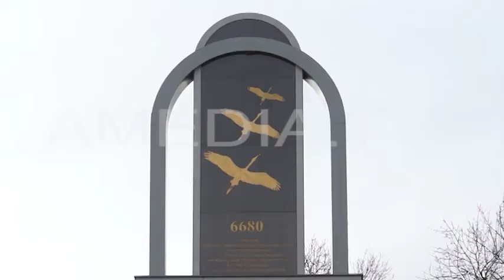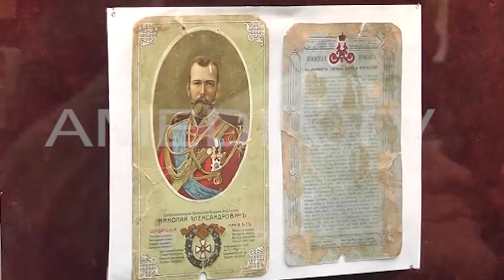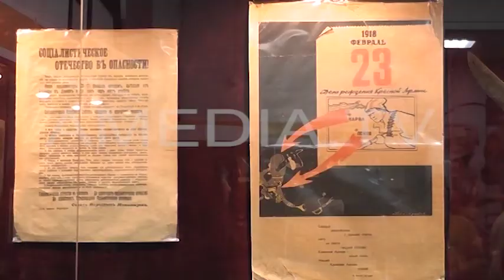ТВОИ НОВОСТИ 26.01.2018 ( Новости Армавира )